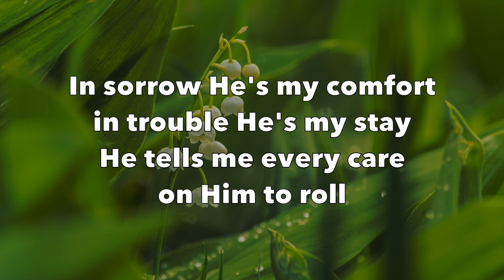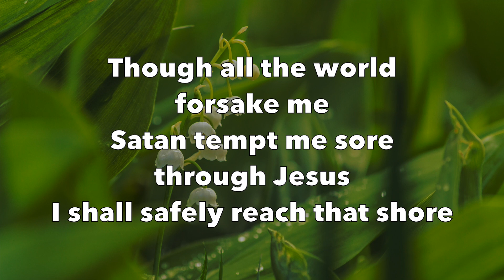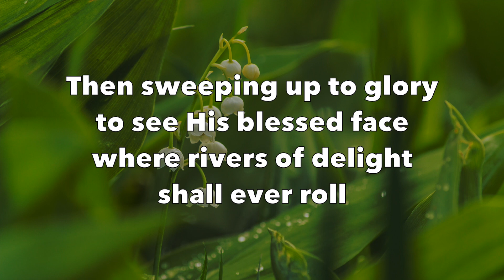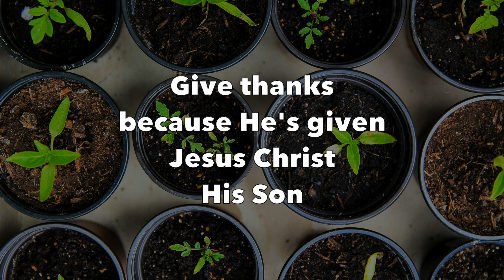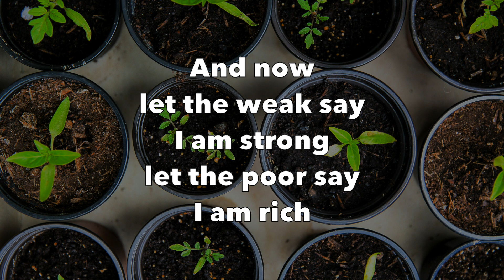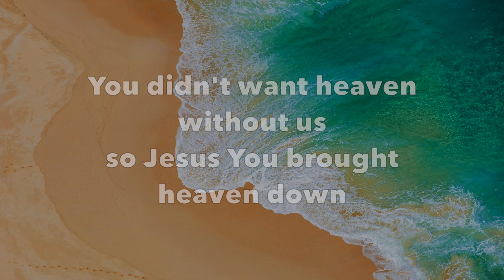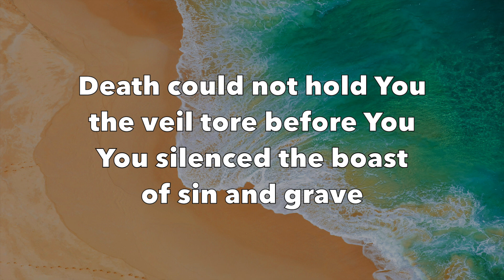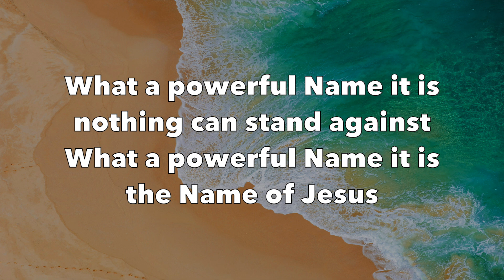The Lily of the Valley, Give Thanks, What A Beautiful Name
1. The Lily of the Valley - Jimmy Swaggart
2. Give Thanks - Don Moen
3. What A Beautiful Name - Worship Solutions, Maranatha! Music, Hannah Smucker

All background images were from Unsplash.com.
1. Lily of the valley flower with morning dew. At Moscow, Россия. By Vitolda Klein.
2. Urban Gardening - Raising tomatoes for self support. At Erlangen, Deutschland. By Markus Spiske.
3. Kelingking Beach, Indonesia. By Reinis Birznieks.